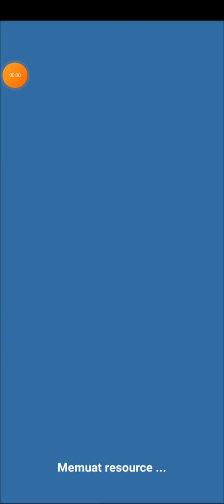ADA TAU CARA NAIKIN LEVEL DI ATAS 80 ?!? | Hago Game: Menampar 2 | Indonesia Gameplay #1